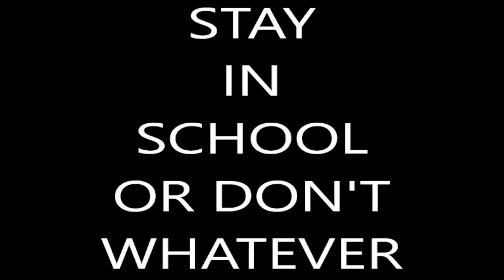Femboy Vtuber Visits Ghost Nurse